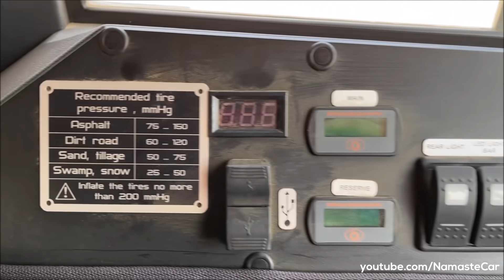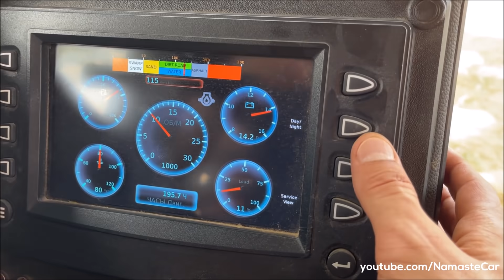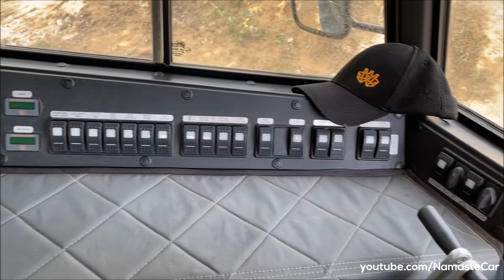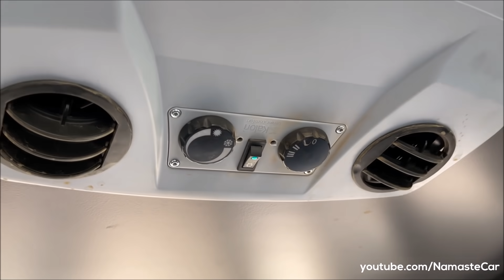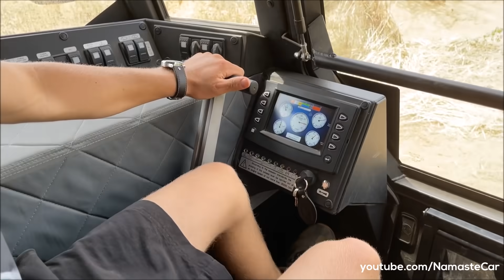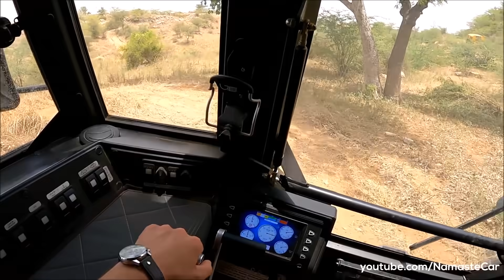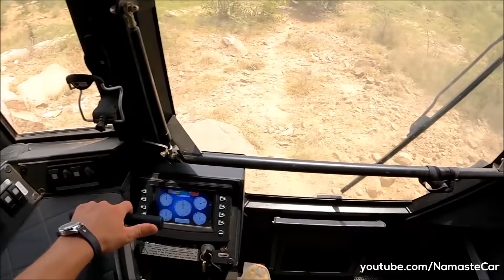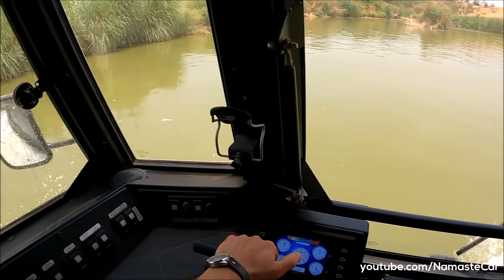Sherp N 1200 2021- ₹1.3 crore | Real-life review/Drive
Off-roading: 14:13
Driving: 19:17

SHERP is a Ukrainian manufacturer of all-terrain amphibious vehicles, designed for rough and soggy terrain. The company is certified with international quality standards ISO 9001 and its headquartered in Kyiv, Ukraine. Its vehicles are sold all over the world through a wide dealership network. The key feature of SHERP vehicles is the large wheels with an onboard system to inflate or deflate them, which allows vehicles to travel through water, cross brushwood, scramble and climb up thin ice. Sherp N 1200 model was launched in India on July 2021 by Sarbloh Motors.

Diesel: 1794 cc, Inline-3 cylinder, Stage 5 / Tier-4-final emission control, Doosan D18
 engine with Diesel Oxidation Catalyst (DOC), 55 HP power, 190 Nm torque, 5 litre/hour average, 327 litre fuel tank (95 litre main tank plus 4 fuel canisters 58 litre), 40 kmph top speed (Ground), 6 kmph top speed (Water), Renault JR5 6-speed manual transmission, 2400 kg dry weight

1 Variant: N 1200

1 Upholstery: Vinyl

1 Wheel: 71 inch steel wheel with 58 litre fuel canister

8 Variants: Mining & Exploration, Energy, Search & Rescue, Forestry, Construction, Recreation, Oil & Gas, Humanitarian